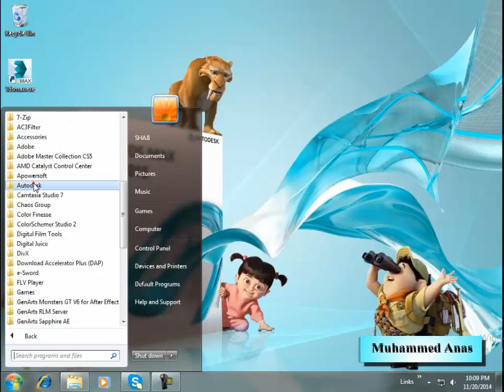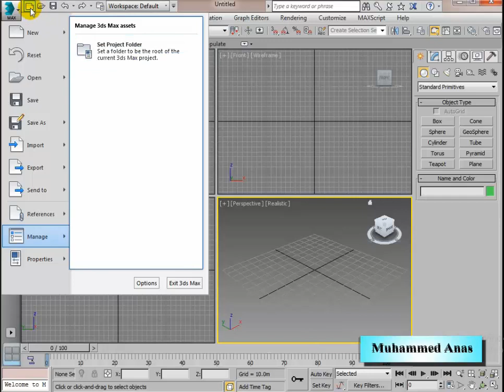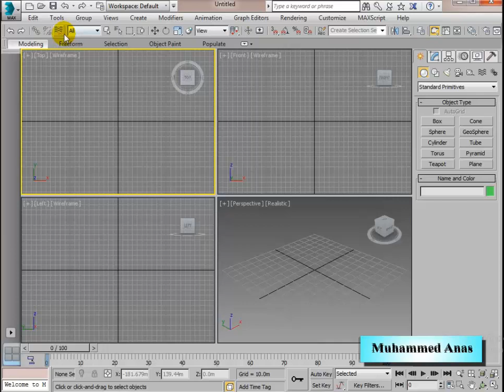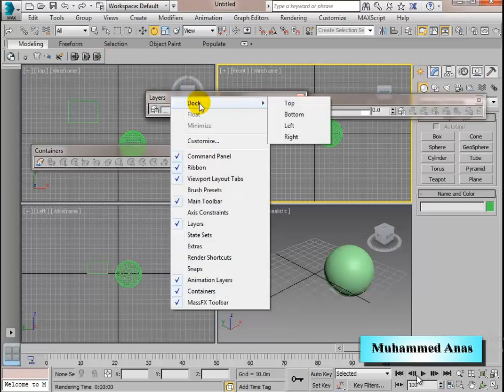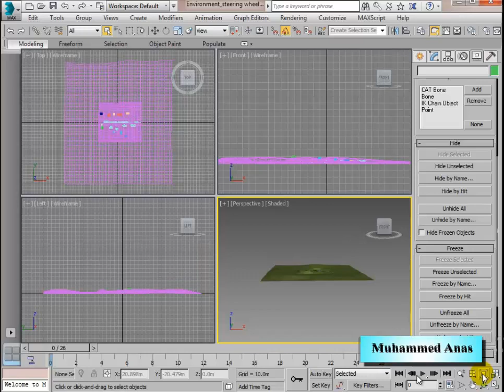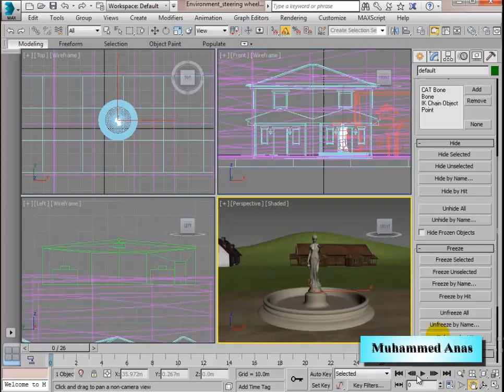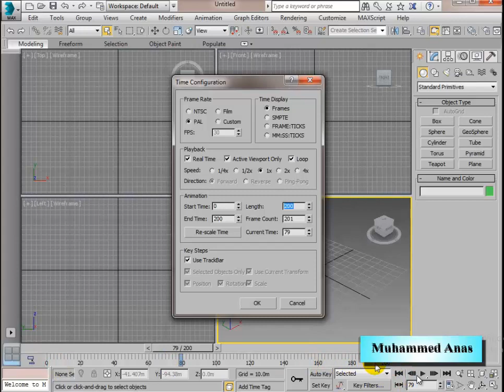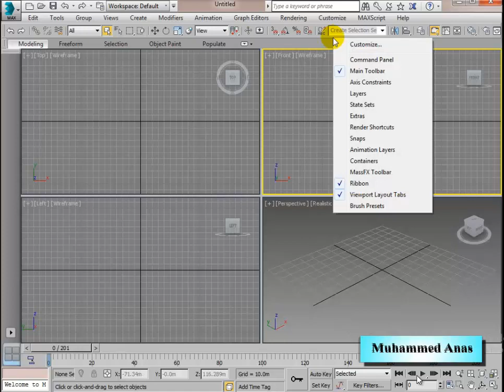3D Max 2016 Tutorial Malayalam Chapter 01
Information Center Toolbar
Menu bar, Main Toolbar
Viewport navigation tools
Time Slider and Track bar
Animation Playback Control
Animation Keying Control
Time Configuration, Command Panel
Docked and Floating Toolbars
Customizing Layout